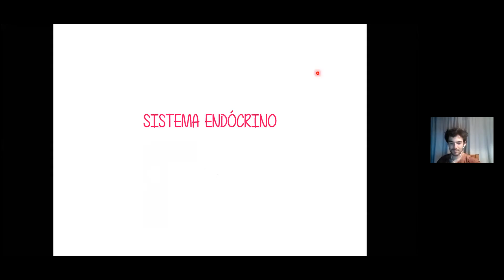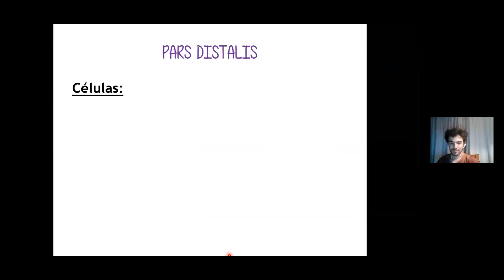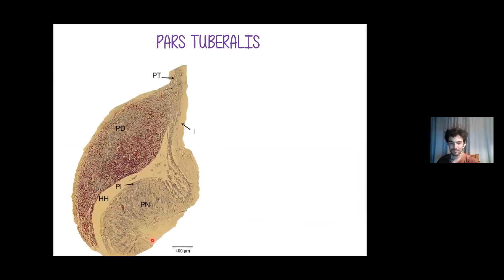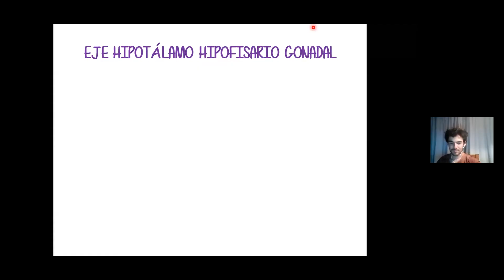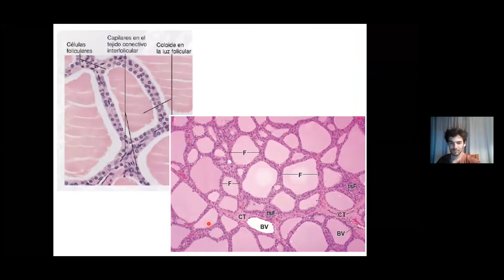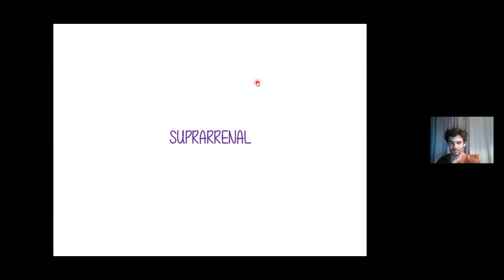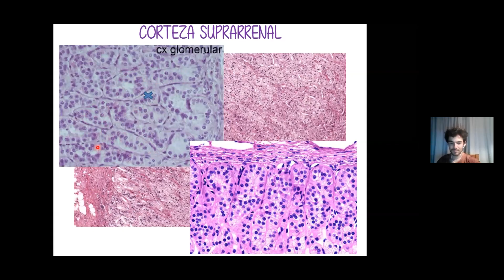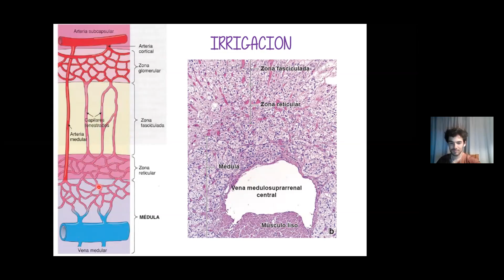Histología 2020 Clase Virtual TP10 (Segunda Parte) Sistema Endócrino - Segundo Cuatrimestre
Segunda parte del Tp#10 que no lo tuvimos por el feriado del 12 de Octubre.